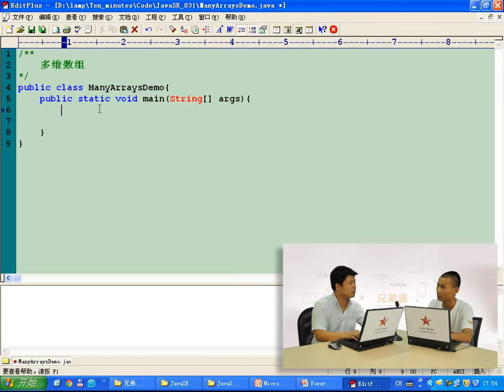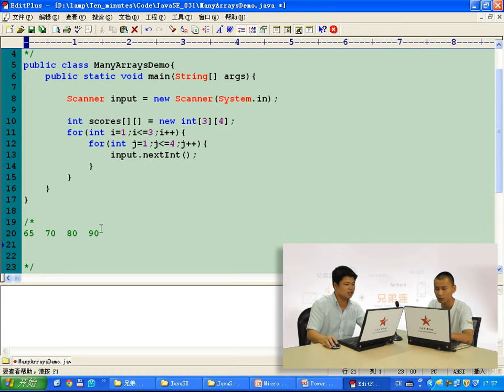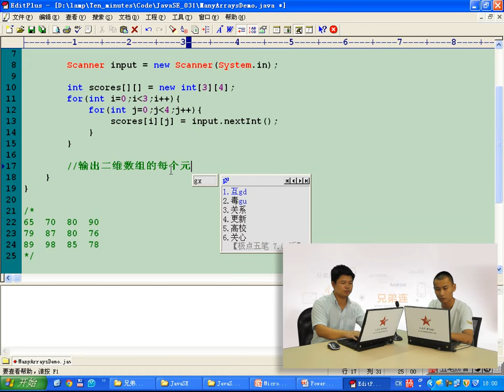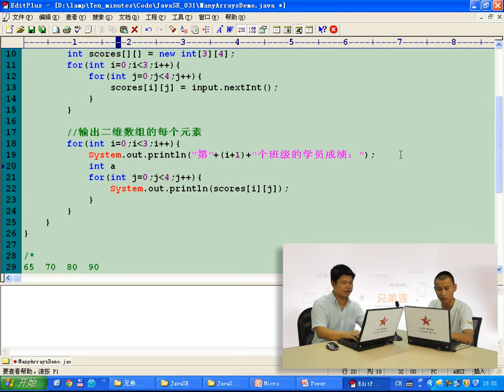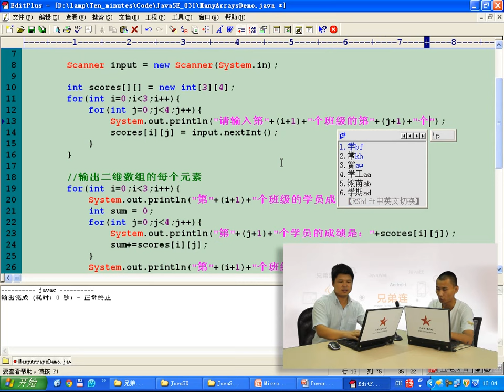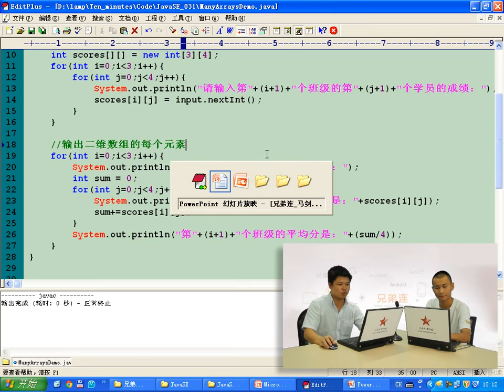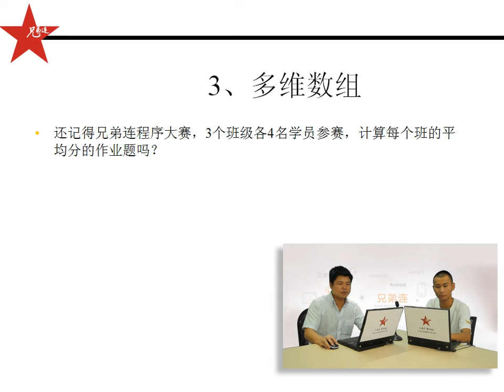兄弟连 马剑威 JAVA SE视频 48 数组深入3